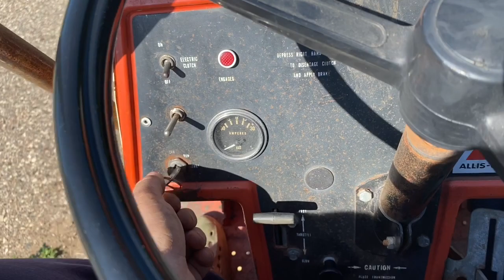Allis-Chalmers 416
Kohler 16HP that needs carb cleaned and adjusted. Hydrostatic drive. 48” mower deck that’s solid. Did hit a piece of concrete and bent center blade. Has PowrMax 4040/4041/9020 Allis-Chalmers 616/620/720 three point hitch welded to back. Manual lift.